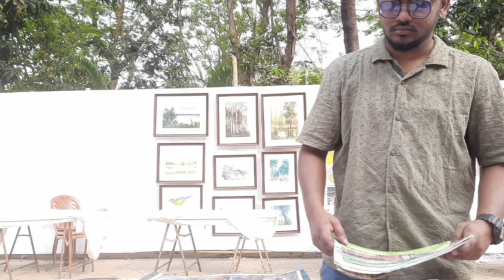Amazing art fair at salt lake (2024)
Affordable art fair at salt lake 2024
Artist- Sovon Manna